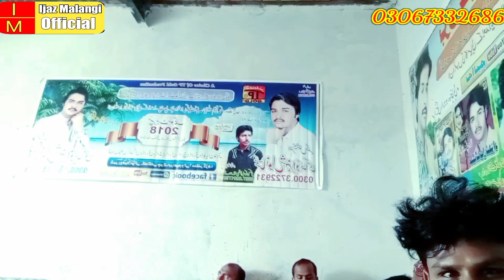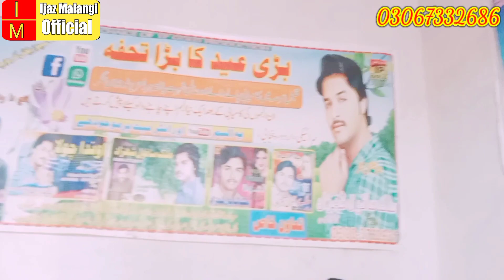Aaj Video Mein Sanwal Shahzad Ne song Suna kar Dil khush Kar Diya |Velog Video || Ijaz Malangi||2022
🎉Description🎉

Aaj Video Mein Sanwal Shahzad Ne song Suna kar Dil khush Kar Diya Sanwal Shahzad Ne Vip Song Suna Hai So Friends Is Video Ko Miss Mat Krna